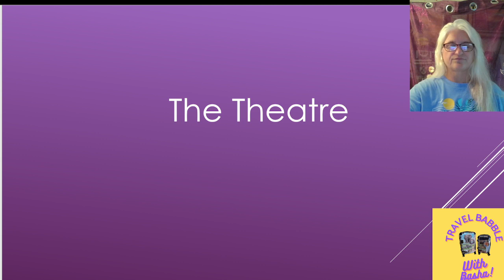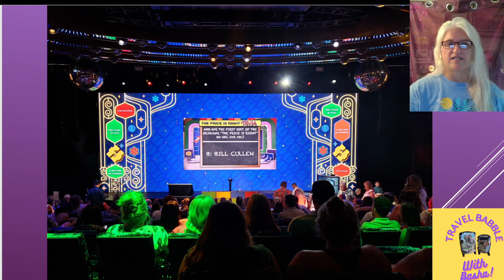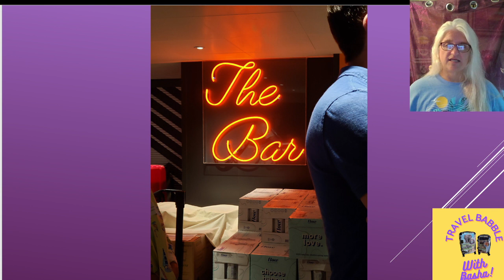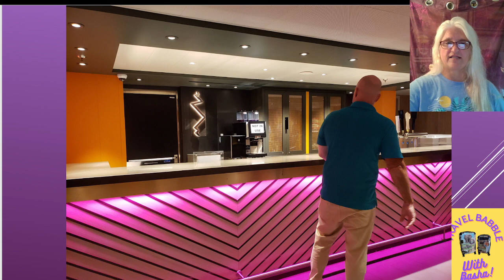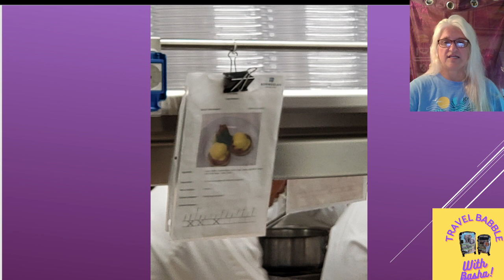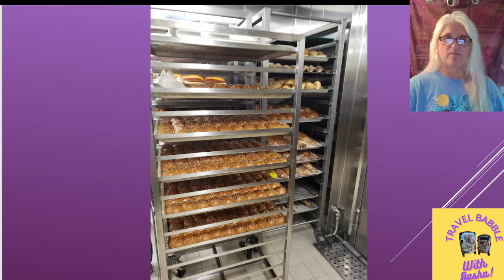Exclusive Access: Unveiling the Secrets of NCL Prima Behind the Scenes Tour